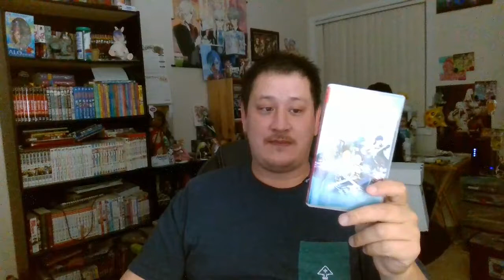What kind of Channel you want this to be